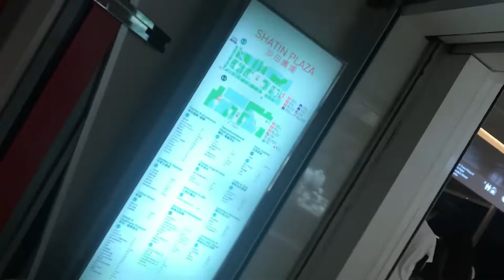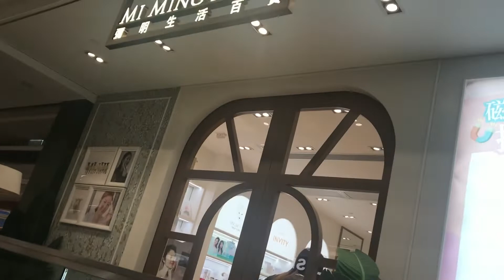Eat all you can#dinner/stefani ba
dinner eat all you can/stefani ba